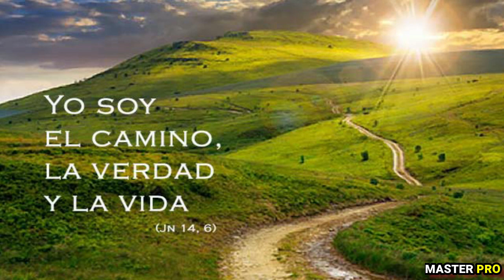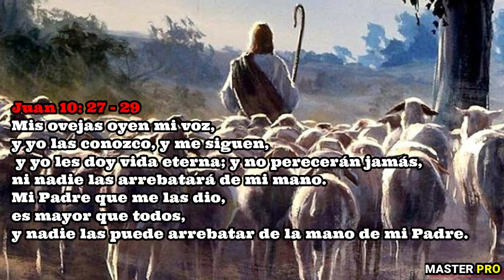Cash Luna - HEREJÍA 2022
Cash Luna sostiene que todos somos hijos de Dios. No importa si eres o no cristiano.
La Palabra de Dios tiene otra versión.